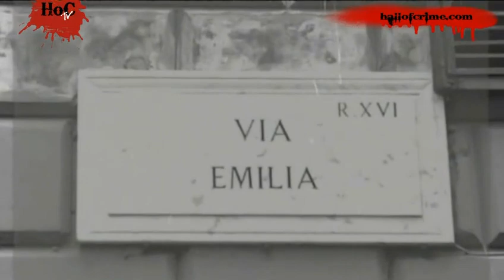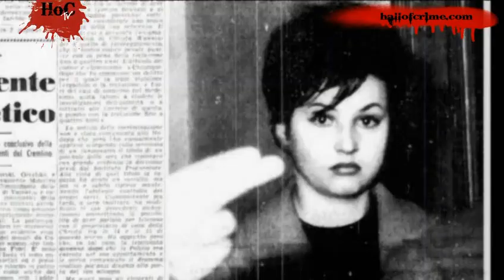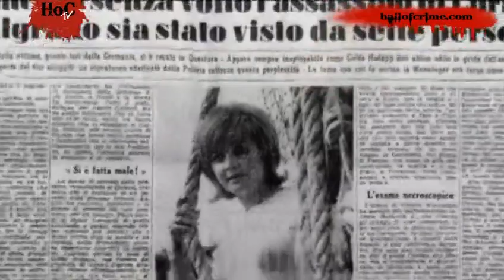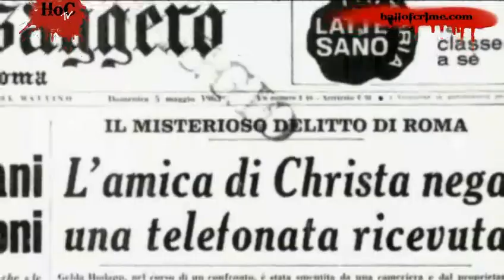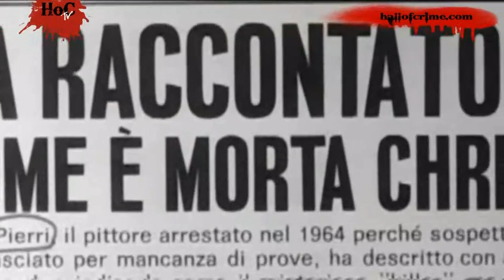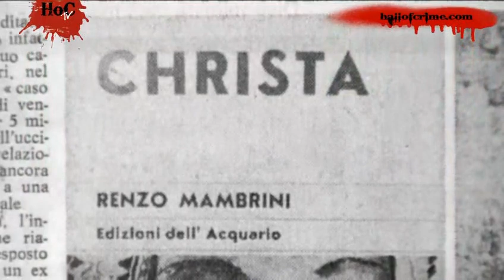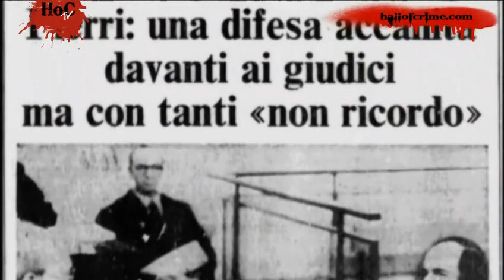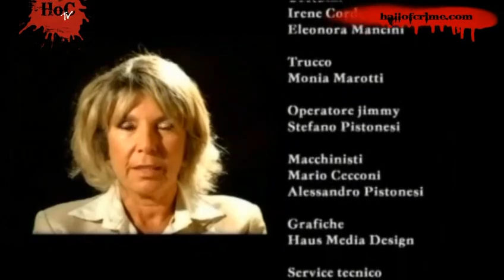Delitti History Channel Il caso Christa Wanninger